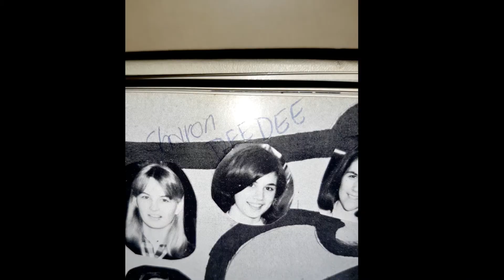long ago, a young man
I do not own or have any rights to the song written by James Taylor.  Thank you sir for the beautiful song.